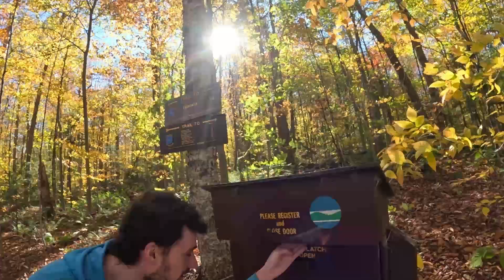Moose River Mountain Trail - SideQuest IRL